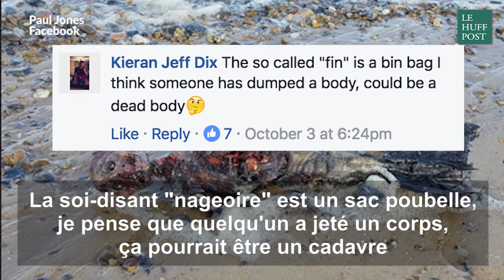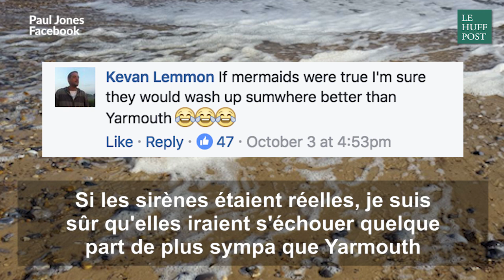Il fait croire aux internautes qu'il a trouvé le corps d'une sirène sur le bord d'une plage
Un crâne et des os apparents, des entrailles en putréfaction et une nageoire: est-ce une sirène qui s'est échouée sur la plage de Great Yarmouth, dans le sud de l'Angleterre? C'est en tout cas ce qu'ont cru un bon d'internautes en découvrant des photos et une vidéo impressionnante.